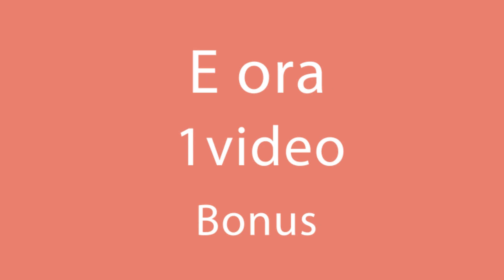Con cavolo e riso - polpette economiche e salutari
Ingredienti:
cavolo cappuccio - 250 g
riso bollito - 1 bicchiere
pollo tritato - 250 g

per il soffritto:
cipolla - 1 pz
carota - 1 pz
concentrato di pomodoro - 20 g
panna - 20 g

Cuocere a fuoco lento per 30 min